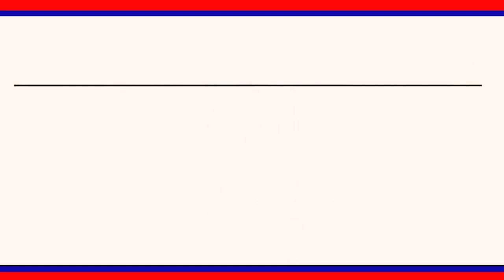రాజన్న ఆలయంలో శ్రీరామనవమి వేడుకలకు సర్వం సిద్ధం : ఆలయ ఈవో రమాదేవి || LRT NEWS